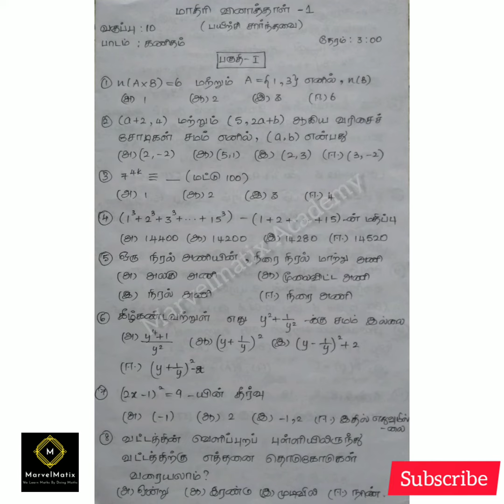Tenth Maths Model question paper-1Board Exam maths model question paper for class 10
We are introducing a NEW TASK namely,
               "கொஞ்சம் படிங்க பாஸ்"
In this task,
we can upload 3 times of Question Papers
as below👇👇👇

Pattern 1:
Questions will take from EXERCISE PROBLEMS Only.
Pattern 2:
Questions will take from EXAMPLES PROBLEMS Only
Pattern 3:
Questions will take from THEORY, NOTE POINTS & KEYPOINTS Only..

You will get question papers on
EVERY MONDAY,
             WEDNESDAY,
              FRIDAY"...

                    "கொஞ்சம் படிங்க பாஸ்"
Please go through our channel to get 💯 marks in your BOARD E XAM👍👍👍.

To get 💯 MARKS in HALF-YEARLY & SSLC Exam.

"MARVELMATIX ACADEMY"..

chapter-1.

Chapter-3.